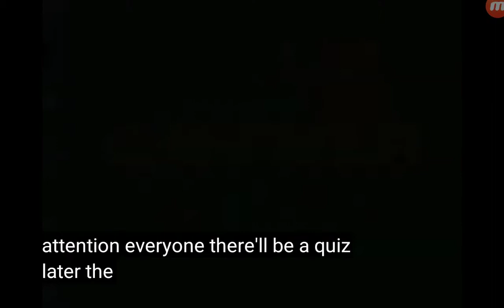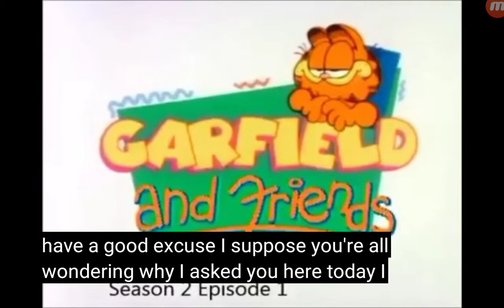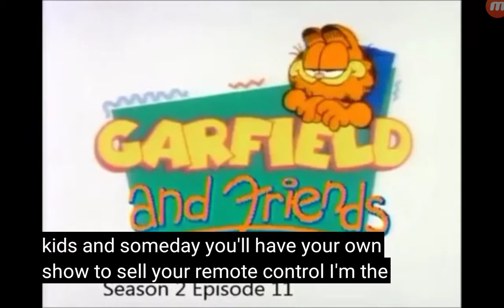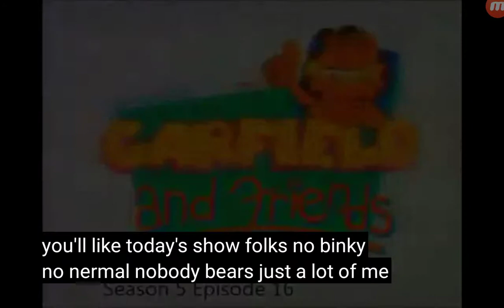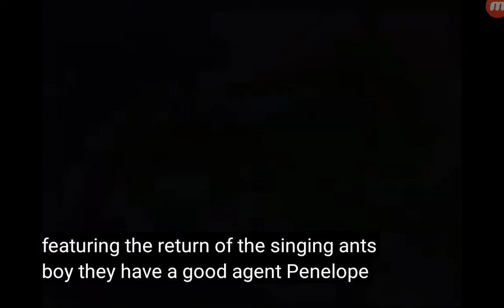All Toonsville TV (1988-1994) Opening Gags